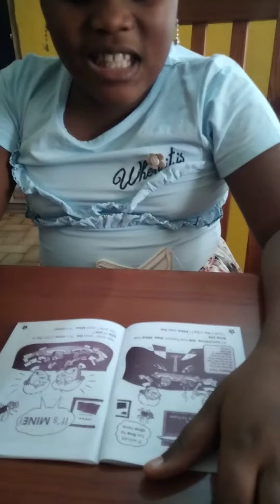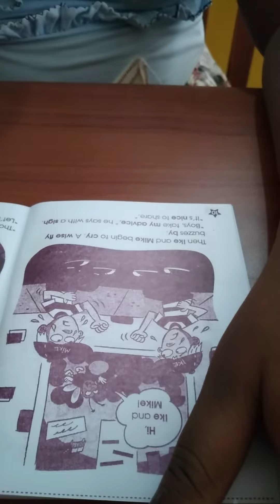Ike and Mike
C'est un centre professionnel et pratique de promotion et d'apprentissage de la langue anglaise à un bas à âge. Notre programmes utilisent des poèmes émanant de la recherche et les mouvements corporels pour construire l'aisance à l'oral, la reconnaissance des mots et la compréhension. Nos cahiers d'exercices sont spécialement conçus pour les élèves béninois du primaire avec l'aide de Jason R. Levine, instructeur américain.

Lieu: C/320 Apkapka Ayélawadjè von Kamarou Fassassi, fin pave 1ère rue à droite

cliquez sur ces liens pour voir nos activités dans les écoles

Un enfant qui apprend à bien lire est un enfant qui s'exprimera bien.

Comment apprenez-vous à lire aux enfants?

Les enfants apprennent à lire  en pratiquant la lecture. c'est une expérience de lecture volumineuse  et engageante.

Scholastic Literacy Pro ™ ️ * est conçu pour développer des lecteurs qui réussissent en évaluant les capacités de lecture de l'élève, en utilisant son score Lexile pour générer des livres recommandés pour  le développement des capacités de lecture et de l'intérêt de l'élève, tout en les motivant à lire plus à des niveaux suffisamment difficiles et à rendre cette lecture responsable.

Scholastic Literacy Pro ™ ️ fournit des outils pour surveiller la lecture indépendante en suivant les progrès des élèves tout au long de l'année. Scholastic Literacy Pro propose deux niveaux d'intérêts pour les livres: les plus jeunes et les plus âgés.

Nous proposons également une formation aux jeunes apprenants sur la façon dont le programme s'utilise de manière autonome à la maison ou à l'école.

Il est important d'avoir un ordinateur portable ou une tablette, le Wifi et un endroit calme à la maison ou à l'école où les enfants peuvent se concentrer. Le programme de lecture demande à un enfant de lire au moins 20 minutes par jour à la maison ou à l'école.

Il y aura 3 à 4 évaluations en un an. Les résultats seront communiqués aux écoles / parents.

Nous guiderons les enfants dans leur planification et ils deviendrons responsables du respect de leur emploi du temps de lecture.

Pour plus d'informations, contactez
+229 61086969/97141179